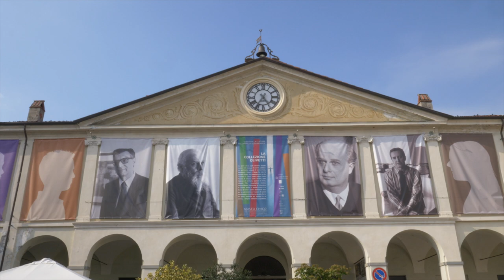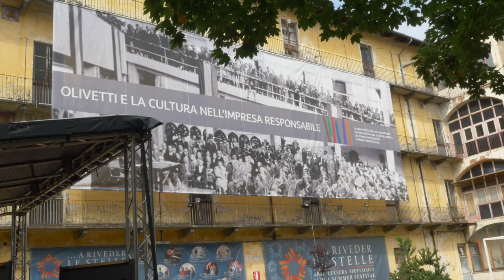La collezione Olivetti al Museo Garda d’Ivrea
L'assessore alla Cultura della Città d'Ivrea, Costanza Casali ci parla dell'allestimento del museo per accogliere l'esposizione della collezione Olivetti